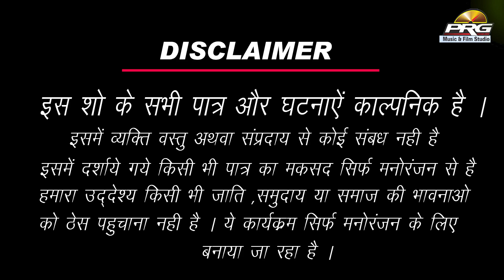जीन्स का दुख पायजामे का सुख खुजली के समय ही पता चलता है | Twinkle Vaishnav Comedy Part 186 PRG